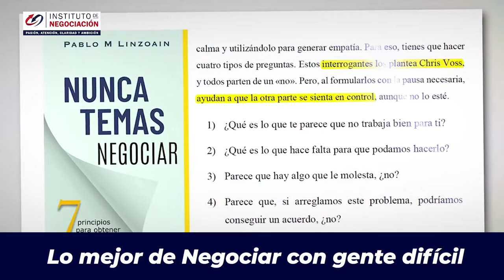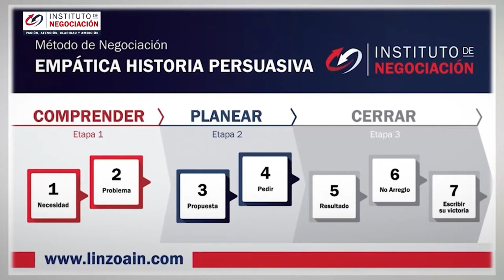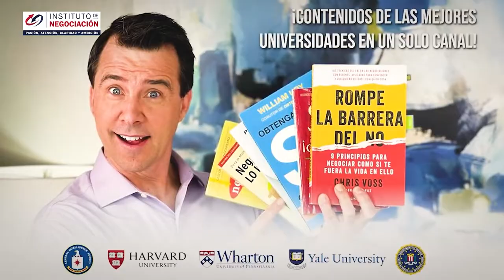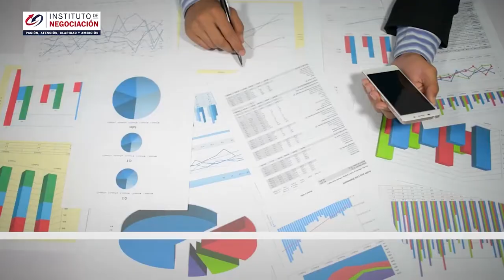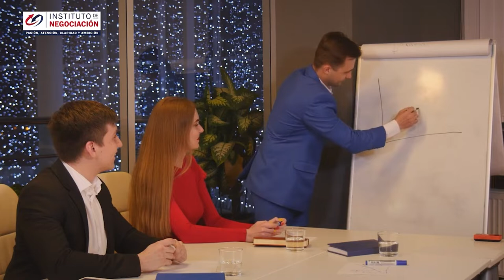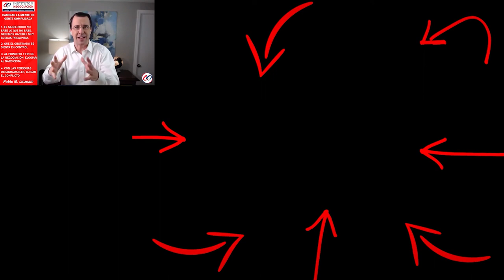Negociaciones Difíciles: Como Lidiar Con Gente Difícil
👉🏻 El destacado experto internacional en negociación, Pablo M. Linzoain, muestra Negociaciones Difíciles: Como Lidiar Con Gente Difícil

Negociaciones Difíciles: Como Tratar Con Gente Difícil

Obtene tu copia de mi libro